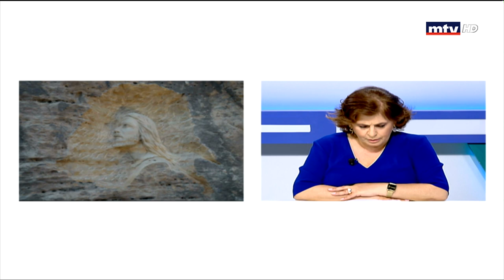Al Hal Enna - 04/07/2019